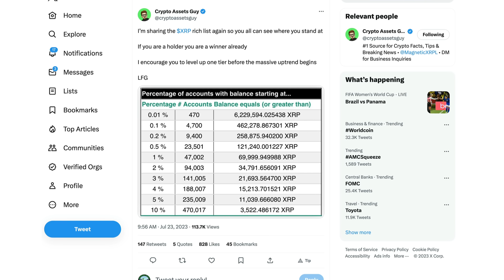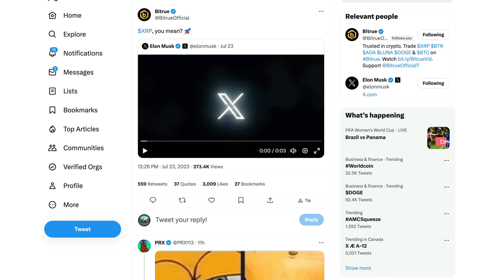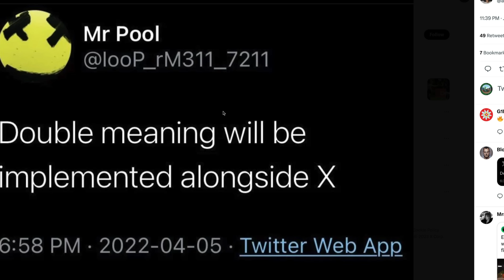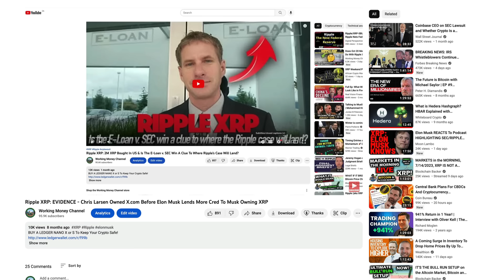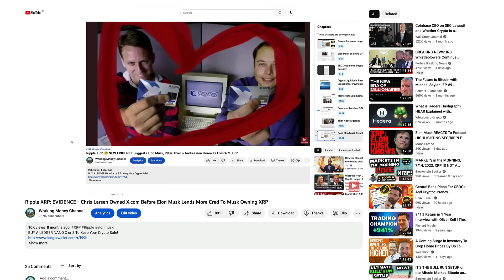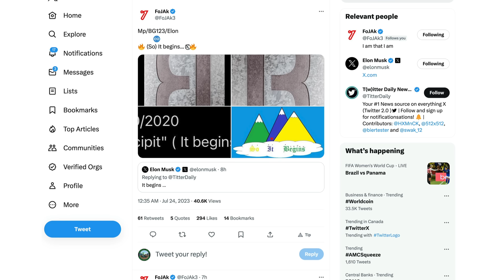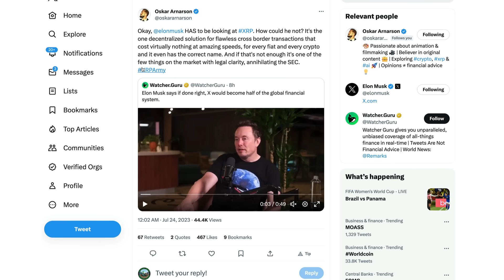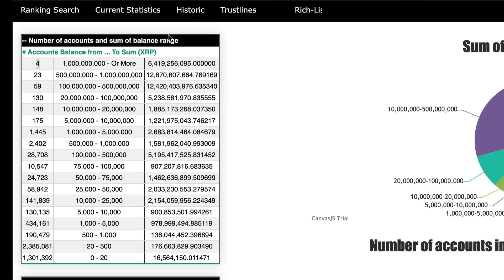Ripple XRP: X To Run Half Of Global Financial System? Is Elon Musk Hinting That XRP Will Run X.com?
XRP • rByfVCCvLDaScip6kztPFYCZ9oztPKqP3b
BTC • bc1q8zamhnwczhd3ywe3yztpsgrw0csqvpsnfvexwg
VET • 0x882f4a16beEDA3bbCF14B93783495f9af893b751
ALGO • RFFUJTCHYB7DHM2VLG5DJDXLP5CKLH4D5XMO4TBNYKMAOL5OVHPSC7QTW4
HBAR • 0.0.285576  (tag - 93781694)